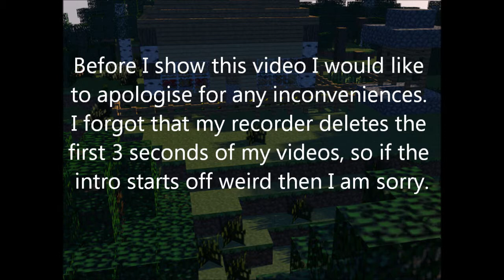Terraria Ipod Edition Lets Play Episode 1: The Door of Suspense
Hey doods hamzo7 here and in this video I start a brand new series.